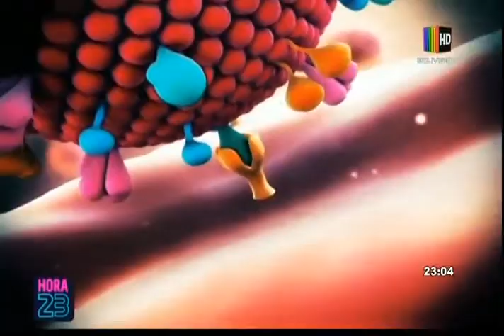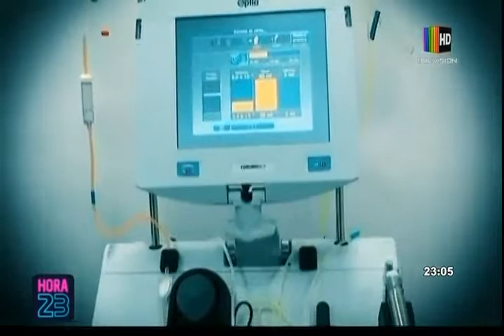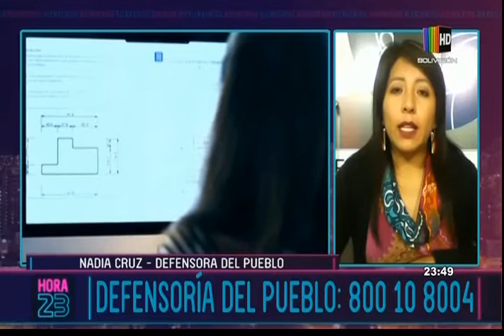Hora 23: Programa del 21 de Enero de 2021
Contactamos a nuestro compañero Cristian Guzmán, quien nos relata la situación del COVID-19 en Santa Cruz.